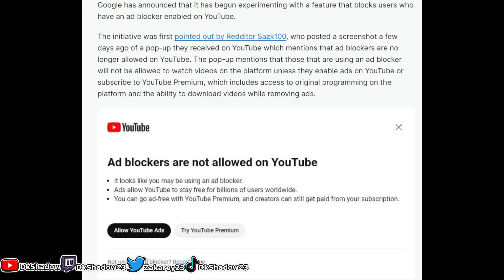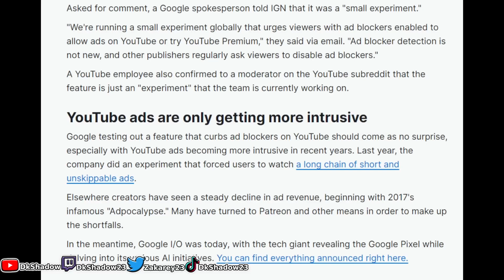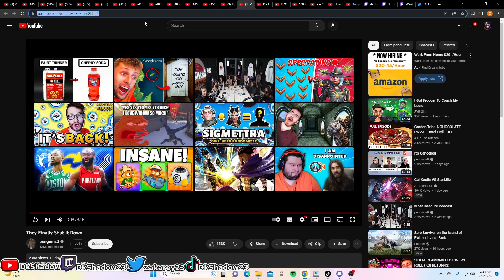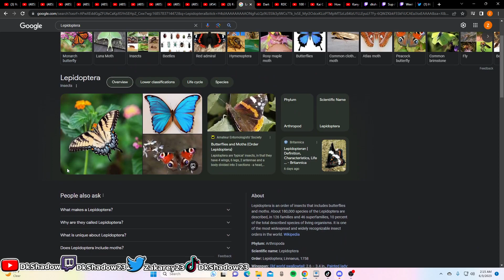Bye Bye Ad Blockers